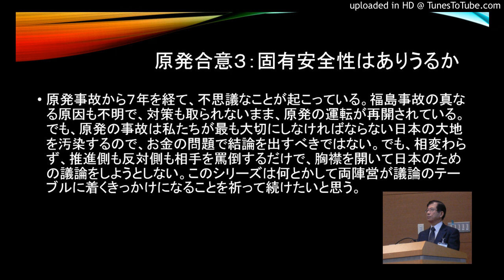原発合意３：固有安全性はありうるか